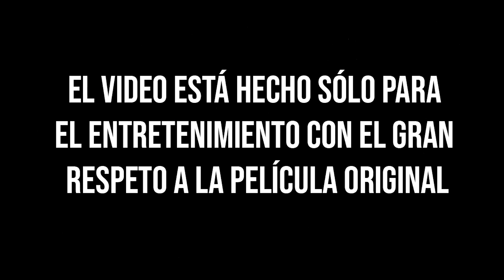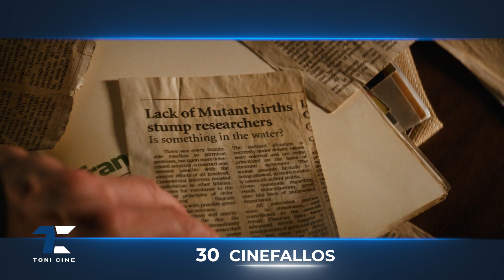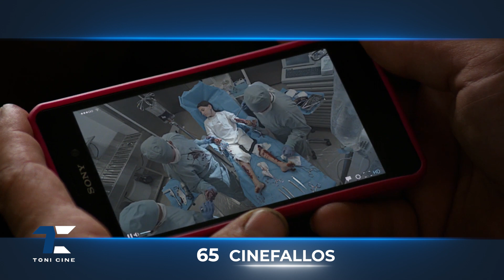Logan (2017): todos los fallos (errores, agujeros de guion, clichés, descuidos) - @ToniCine ​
Todos los fallos de la película "Logan". Espero que disfruten de la recopilación

Película:  Logan (Wolverine)
Director:  James Mangold
Estreno:  2017
Actores:  Hugh Jackman, Patrick Stewart, Dafne Keen, Stephen Merchant, Boyd Holbrook, Richard E. Grant, Elizabeth Rodríguez, Eriq La Salle
Distribución: 20th Century Fox